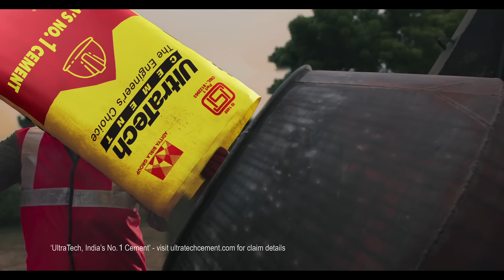घर एक, मौका एक, इसलिए सीमेंट भी देश का नं 1, अल्ट्राटेक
ज़िंदगी में कुछ बड़ा करने के लिए संघर्ष करना ही पड़ता है। मगर जिनके हौसले मज़बूत होते हैं, उन्हें सफलता मिल ही जाती है। अल्ट्राटेक ऐसे सभी लोगों को नमन करता है, जो अपनी मेहनत और लगन से अपना घर, अपनी पहचान बनाने में प्रयासरत हैं, क्योंकि वो जानते है की घर हो या पहचान, इसे बनाने का मौक़ा ज़िंदगी में एक ही बार मिलता है।